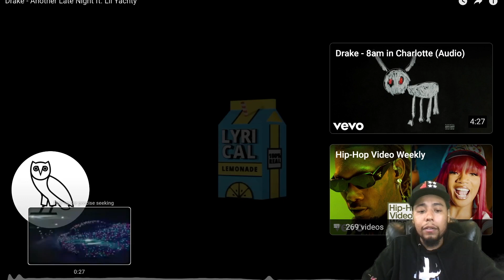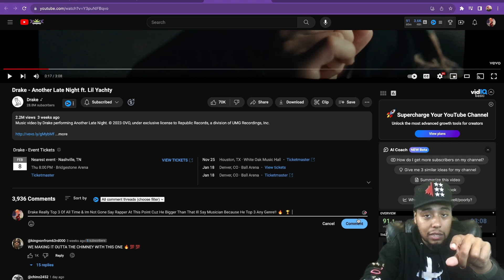Breaking Down the Vibes: Drake - Another Late Night ft. Lil Yachty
Dive into the latest musical masterpiece as we explore Drake's "Another Late Night" featuring Lil Yachty in this engaging reaction video. Released as part of his latest album, "For All The Dogs," dropped on 11/17/23, this track caught my attention and became an instant favorite. Join me on this musical journey as I break down the elements that make this collaboration between Drake and Lil Yachty a standout on the album. From the production to the lyrical prowess, we'll analyze the nuances that contribute to the song's appeal. If you're a fan of Drake's evolving sound and Lil Yachty's unique style, this reaction video is a must-watch. Get ready for a blend of insightful commentary and genuine appreciation for the artistry behind "Another Late Night." Let's celebrate the magic of music together!

TheAllSeeingCamera

TheAllSeeingCam

TheAllSeeingCamera

Thread:
TheAllSeeingCamera